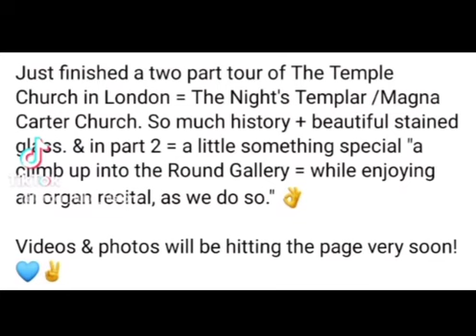Update = what's been explored today. Been wanting to ✔️ this one off of my list, for a while now 👌